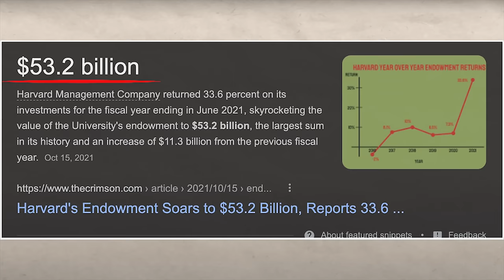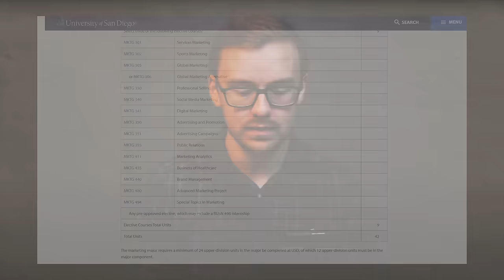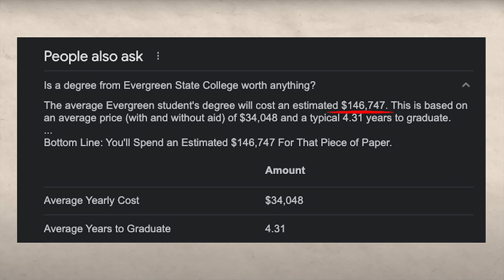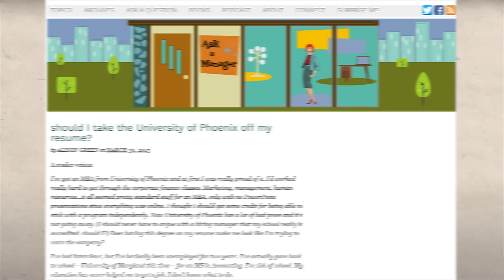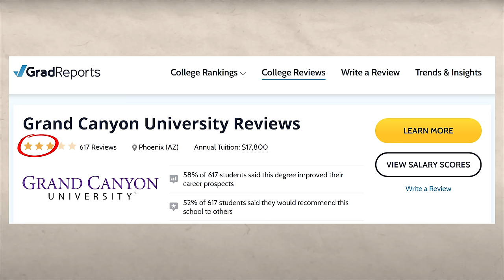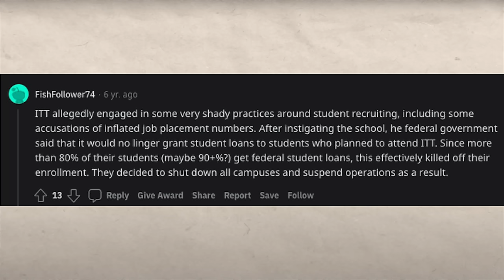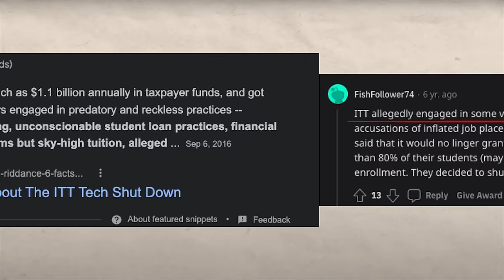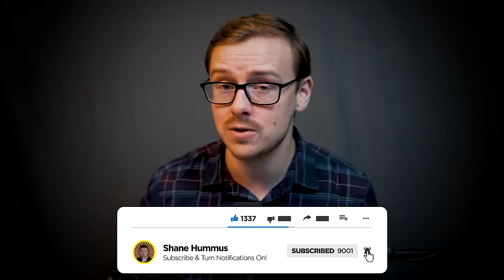The worst colleges in the world…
You guys loved “The most useless degrees…” so now I bring you The worst colleges in the world… (allegedly)

I made another video “Colleges you need to avoid” where I talked about the types of colleges you should shy away from, but people were a little mad I didn’t call any of them.

Some of the worst universities in the world might be on this list (let me know what you think).  Or at least the worst universities in the US.  In today’s video we will go over some universities that are scams, some that were shut down and sued, some that are the lowest rated universities in different categories as well.  Private universities, for profit colleges, nonprofit colleges, and even public universities can be good or bad, lets see if your college is on the list!

~Shane